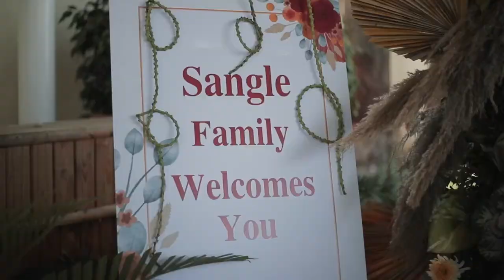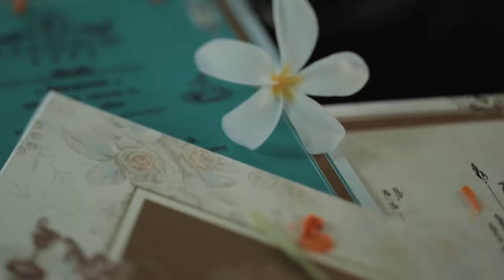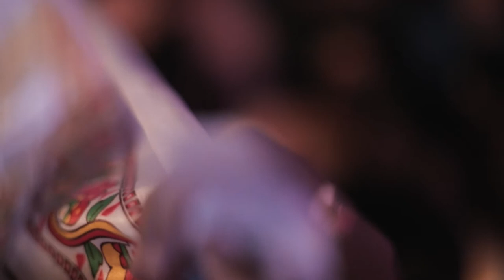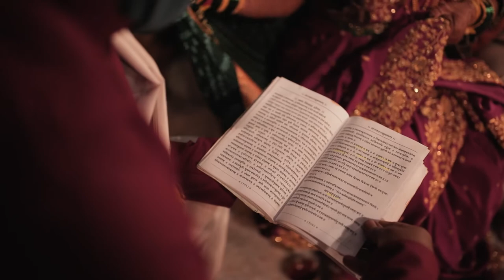Prerna & Dishant - Wedding Film